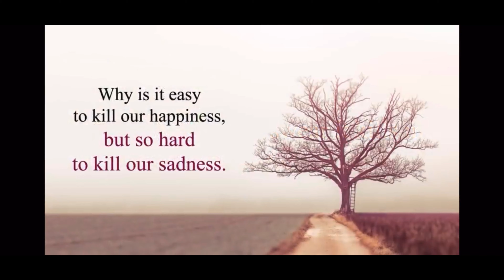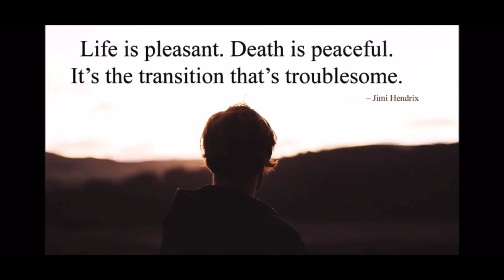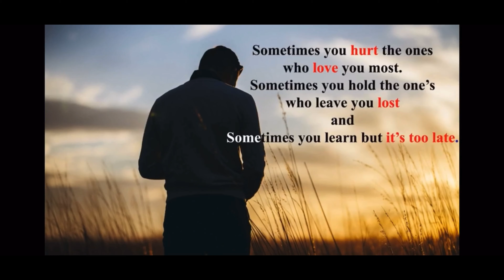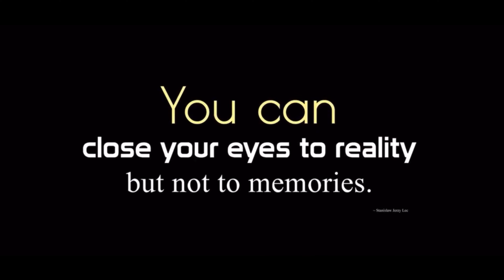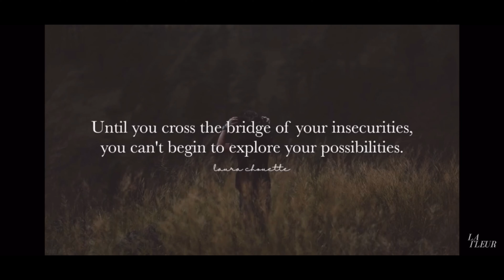Rosario Semedo ( Quotes and Sayings )